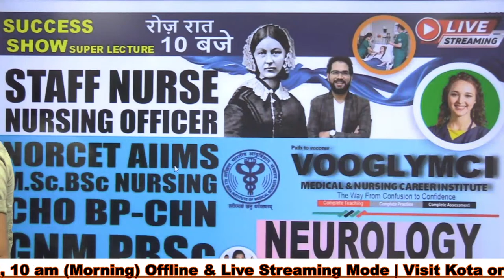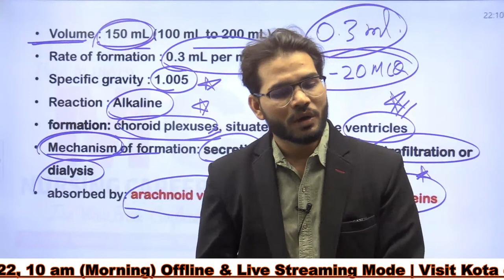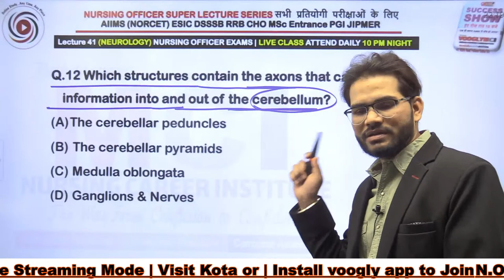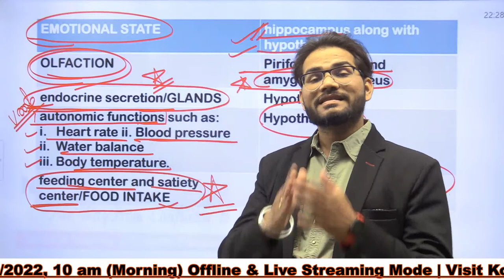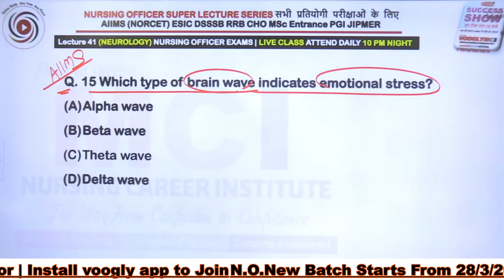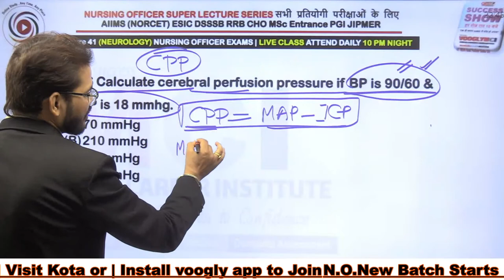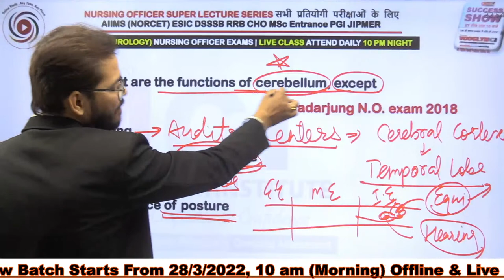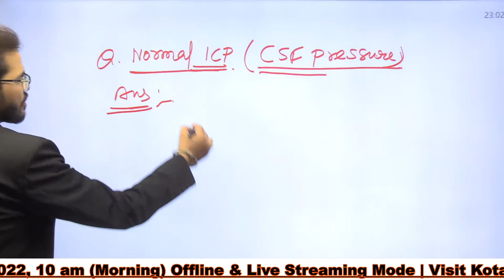CSF MAP CPP decussation limbic system Hippocampus brain wave EEG cerebral perfusion pressure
NursingOfficerInstitute_AIIMS_GMCH_DMER NORCET22 KotaEducationCityVOOGLYMCICAREER - Hey! Come and learn something new on VOOGLY. Here,s course you might like: EMI Course (AIIMS) NOCET by VOOGLY. Complete All Subject Theory Lecture + Rapid Revision Crash Course Videos + All Mock Test Series “All n One EMI Free Monthly”

1) Classroom Lectures are streamed daily 4 to 8 hour.
2) After live class same video will upload in your course | All videos remind till 10 months, you can watch them any time anywhere and Many times, no other limitations and no class time restrictions.
3) Unlimited times view and revision, 10-month Validity, Unlimited Mock test (Topic wise)
4) Every Sunday Live Test, Expert Subject Teachers, MSN By God Father Sahu Sir
5) Doubt Box For Doubt discussion, 10 Sec backward and Forward Skipping
6) Speed video up to 2X, Video Quality Changing Features
7) Very few tuitions fee and highest quality classes